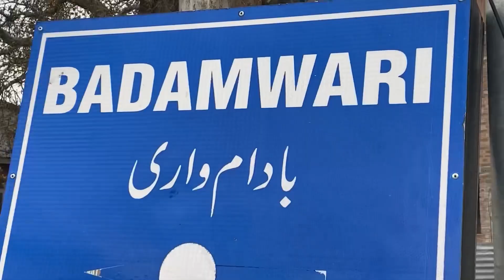main gaya aaj badamwari waha pai aaya bohot maza 😍😍